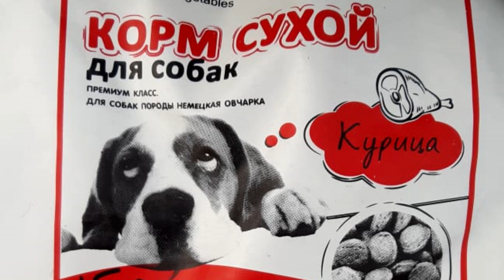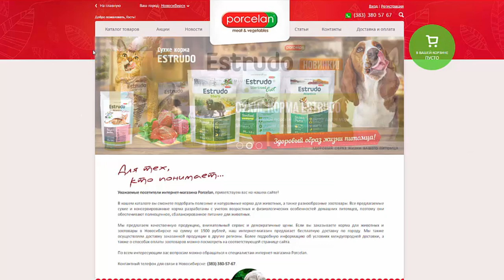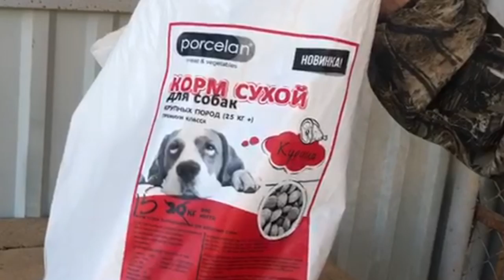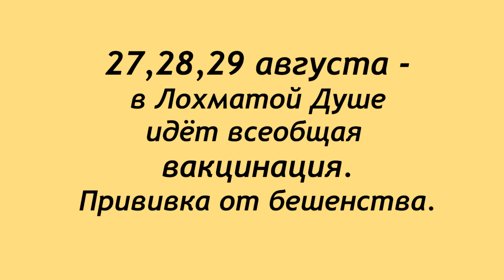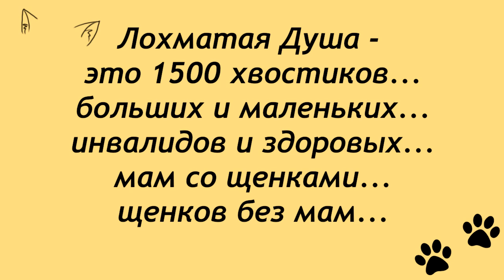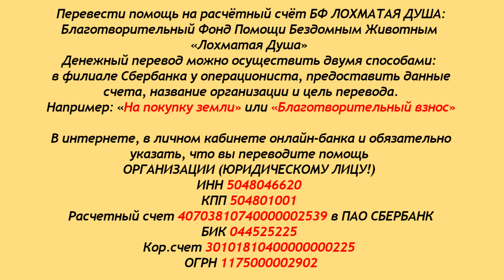Что происходит в Лохматой Душе? What happens in the Shaggy Soul?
Последние новости из Лохматой Души.
26го августа, в понедельник привезли
корм, 2 тонны - подарок от фирмы "Порцелан"
г. Новосибирск, Ирина Яковлева.
Благодарим Ирину от всех волонтёров ЛД!
На этой же неделе прошла вакцинация всех взрослых хвостиков, сделано 1443 прививки от бешенства.
ЭРДЖЕЯ отправили в стационар,
ждём результаты обследования.
К концу недели закончился корм -
завтра раздадут последний и.
И, мы опять взываем ко всем, неравнодушным!

Карты Сбербанка:
Visa Classic: 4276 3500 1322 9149
MasterCard: 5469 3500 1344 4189
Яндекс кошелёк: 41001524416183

Голодные телефоны:
Билайн:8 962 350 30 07
Билайн: 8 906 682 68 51
Теле2: 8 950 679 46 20

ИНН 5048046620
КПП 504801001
Расчетный счет 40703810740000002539 в ПАО СБЕРБАНК
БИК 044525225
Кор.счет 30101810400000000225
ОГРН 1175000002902